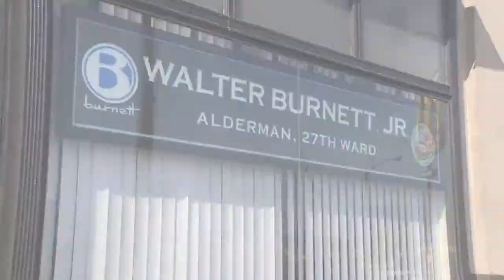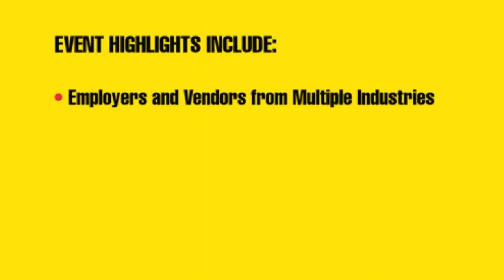Network 27 Political Activism Revision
Network 27 airs every second & fourth Monday at 9:00 pm on CAN-TV channel 21.

Guests for the month of March:
2nd District Commissioner Dennis Deer
Brandon Johnson
Bill Lowry